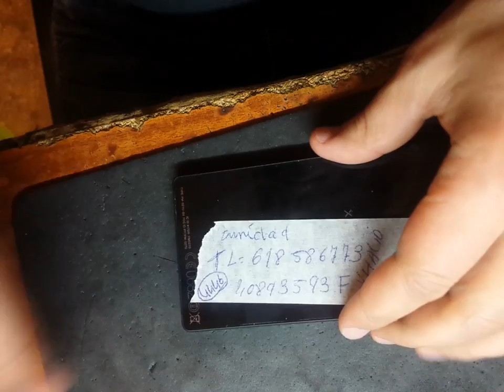sony xperia z замена гнездо зарядки charger